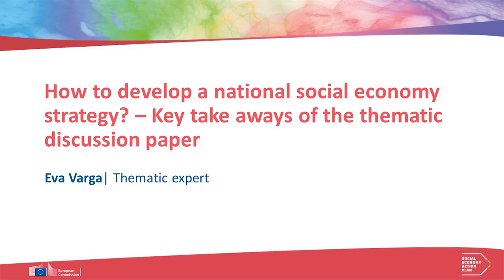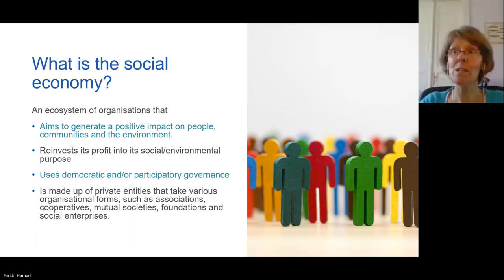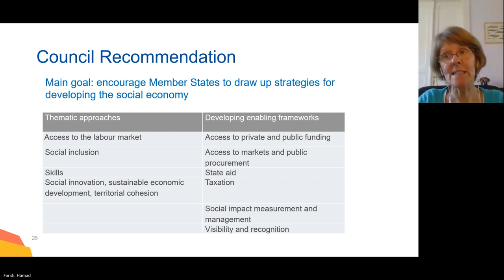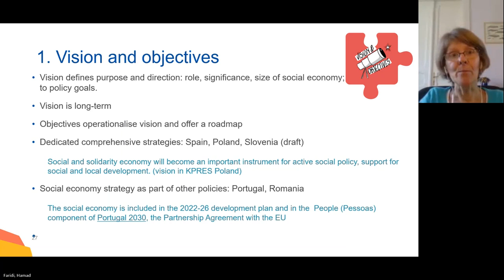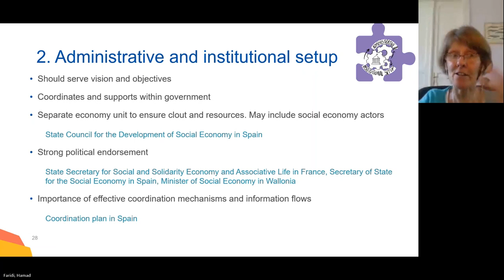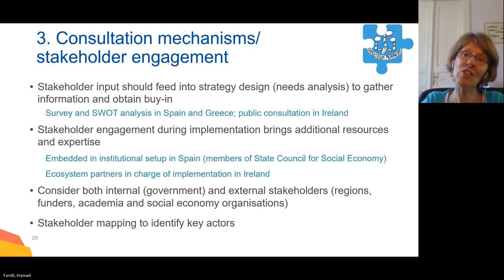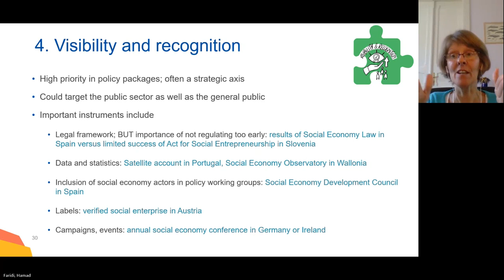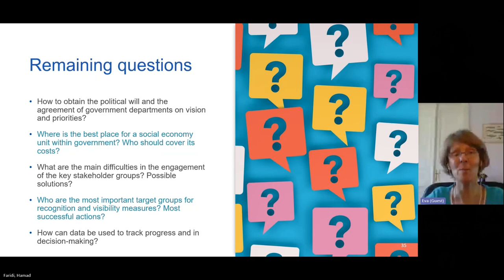How to develop a national strategy for the social economy?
Presentation by the independent expert Eva Varga on social economy strategies at a mutual learning workshop organised for public officials on 6 March 2024.